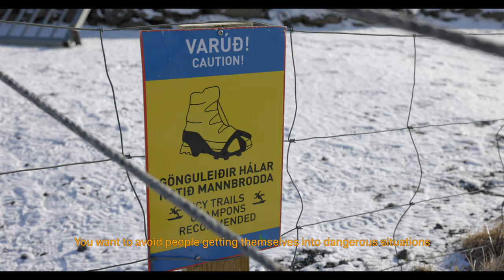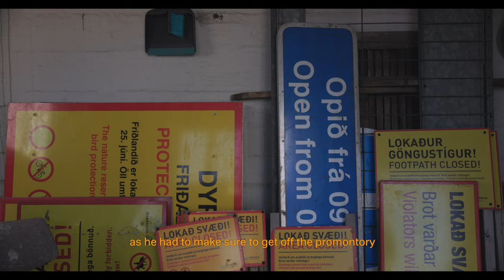Helga Hvanndal | Lighthouse solitude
Ranger Helga Hvanndal has worked in remote areas all over the country. She describes the time when she lived completely alone in Dyrhólaey Lighthouse and the feelings she experienced traveling in the Icelandic wilderness.

Text, photographs, and video: Birna Ketilsdóttir Schram

Cameraman and drone: Jón Guðmundsson